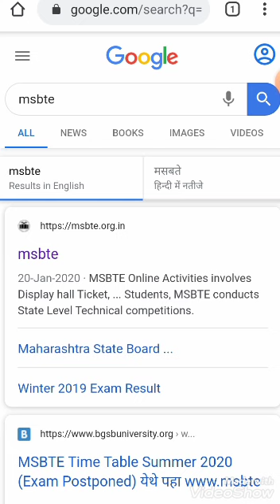Msbte Summer Exam 2020 | Msbte Latest News | Msbte Latest Update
Dosto is video me bataya hu ki msbte summer exam 2020 lockdown ke bad kab ho sakta hai, ya fir lockdown me ho sakta hai ki nhi.

To dosto ummeed karta hu video pasand ayi hogi video ko like kar dijiye.

Aap Hamse Aur Bhi Social Platform Par Jud Sakte hai